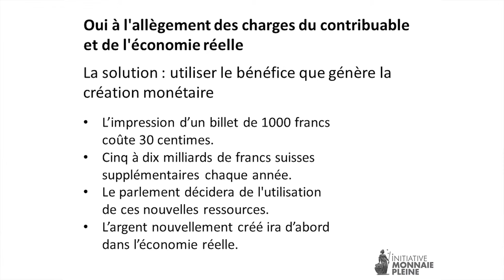Pierre Mottier, Vollgeld-Pressekonferenz 1.12.2015